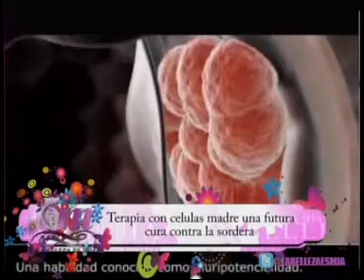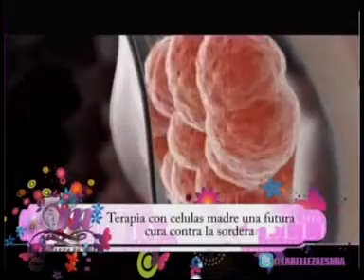FUTURA CURA CONTRA LA SORDERA